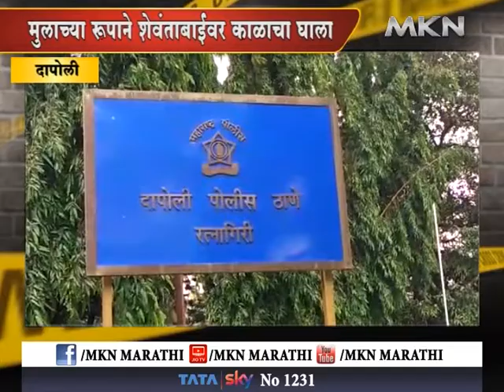क्राईम डायल १००